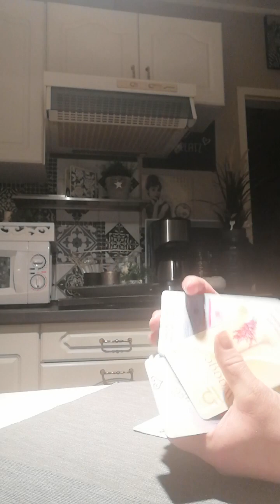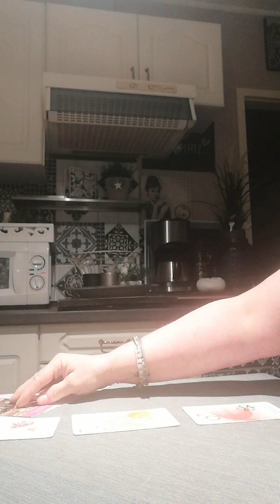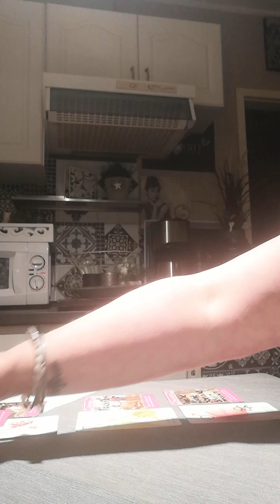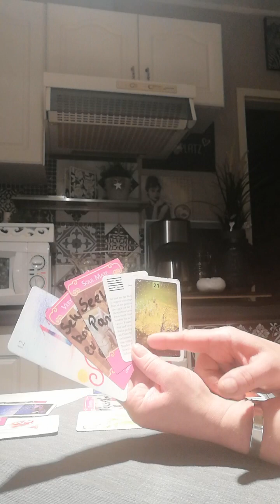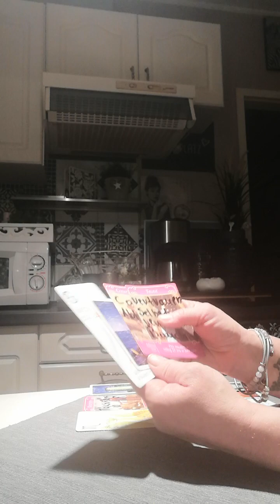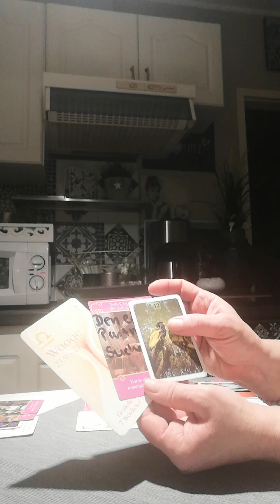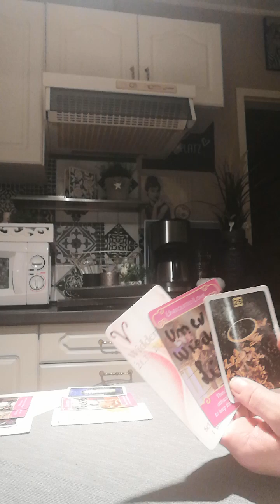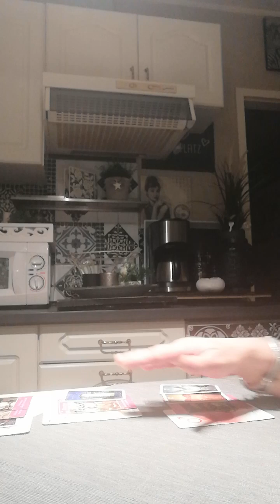Fische Februar 2023